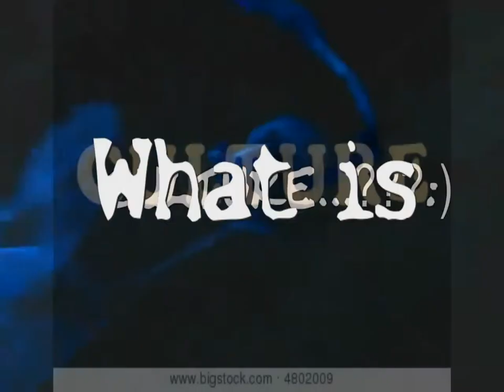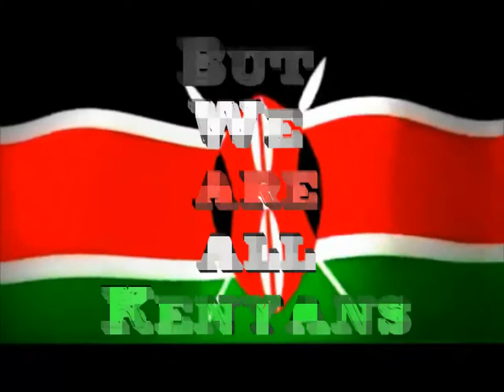UON Chiromo CU CCCU) Funny and Informative Culture Sunday clip HD/ Unity in Diversity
The Clip is informative, shows various cultural practices, beliefs, dances and songs and captures some of the most hilarious kenyan moments. We,ll soon upload the photos clip. Enjoy.